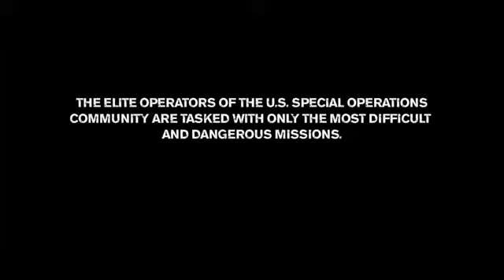Medal of Honor - Tier 1 Missions Trailer [HD]1790